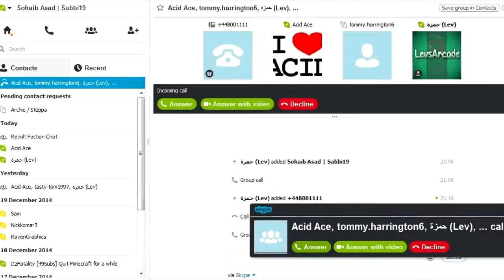PRANK CALLS #3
➜ Server IP: fablemc.net
➜ IGN: Sabbi19
➜ PSN: Sabbi19
➜ Steam: Sabbayy
➜ Talk to me on Teamspeak @ eurots4.gameservers.com:9515